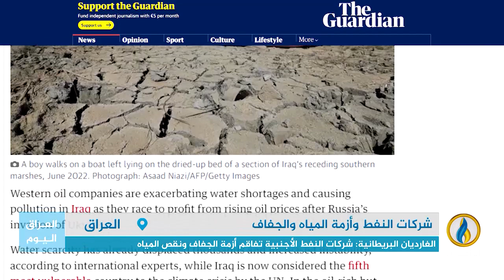تقرير إخباري.. الغارديان البريطانية: شركات النفط الأجنبية تفاقم أزمة الجفاف ونقص المياه في